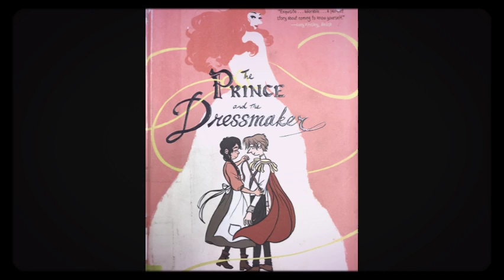The Prince and the Dress Maker book trailer by Ryder and Arlo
Book trailers created by fifth graders in Fall 2019 using WeVideo